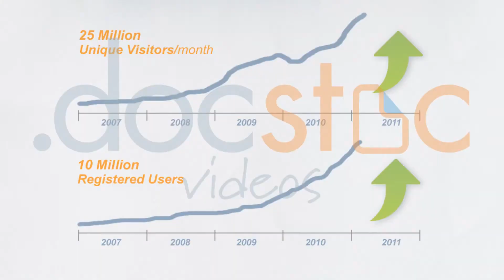3 Professional Tips for Android Development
3 Professional Tips for Android Development

Chris Hawkins, Founder & CEO of SignNow (signnow.com), gives 3 pro tips for Android development. Google's Android OS is among the leading mobile software operating systems including Apple's Iphone IOS.